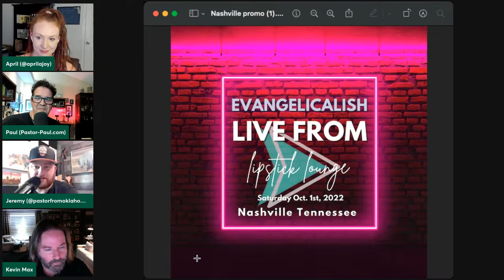Kevin Max Joins us for Evangelicalish!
Member of the popular Christian Band DC Talk, now an exvangelical, Kevin Max joins us on Evangelicalish. We discuss how life has been since he tweeted he was an exvangelical, his deconstruction journey, and his upcoming Winter Woods album. We also talk about Lord of the Rings and other fantasy world things just for fun.